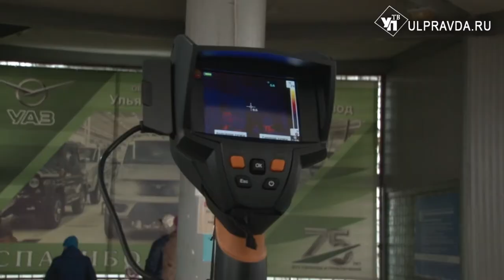Тепловизоры, маски, дистанция. Как работает УАЗ в период всеобщего пандемии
Ульяновский автомобильный завод в числе тех предприятий, которым правительство области разрешило возобновить работу в карантинный период. Как работает предприятие в новых условиях и соблюдаются ли карантинные меры, узнала Ирина Антонова.